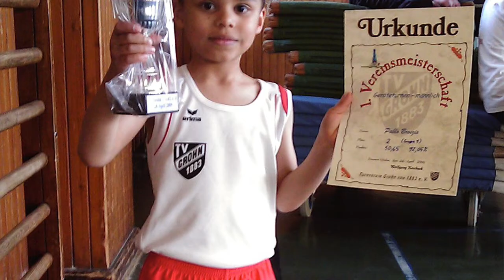Jan Markus Broszio - Entrenador de Gimnasia Artística Alemán T2E1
Jan Markus  y su Historia
Ex gimnasta y Entrenador Alemán 🌍🇩🇪
Coach Internacional en la world championships 2021
Kitakyushu, Japan 🇯🇵

Introducción
1. El español e historia de sus inicios en la gimnasia
2. Su hijo y gimnasta Pablo
3. Representación de la Federación Panameña de Gimnasia
4. ¿Qué es ser Coach para ti?